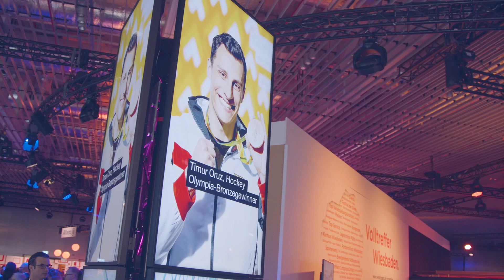Timur Oruz über das ElitePlus-Förderprogramm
Hockeynationalspieler Timur Oruz erklärt auf dem Ball des Sports 2020 die Vorzüge des ElitePlus-Förderprogramms von PwC und der Deutschen Sporthilfe.